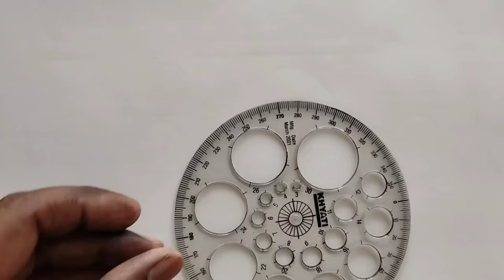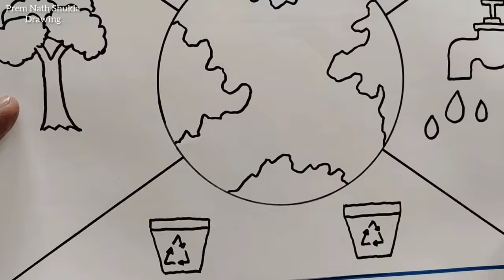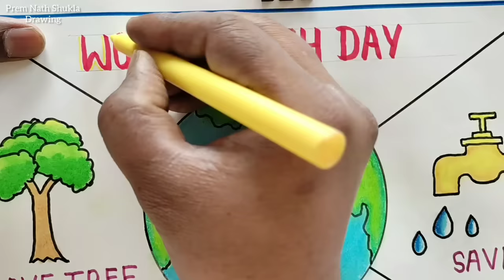World Earth Day Drawing || World Earth Day Poster Drawing Easy steps || Save Tree Save Earth Drawing